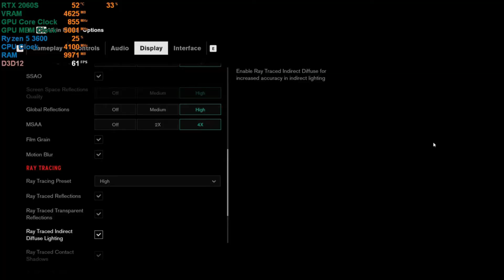RTX 2060 Tested in 5 Insane High graphics games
In the video we Tested RTX 2060  in 5 Insane High graphics games enjoy the video guys

Top 7 Best Open World Games For Low End PC 2020 (2GB Ram PCs) (old pc, old laptop)🔥

Song
High
Artist